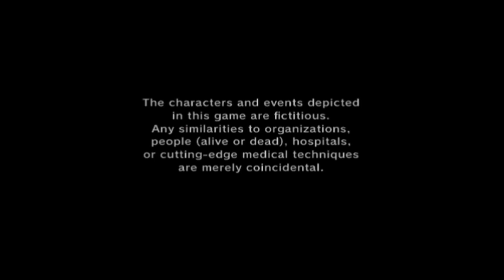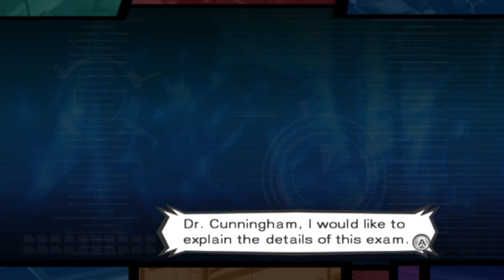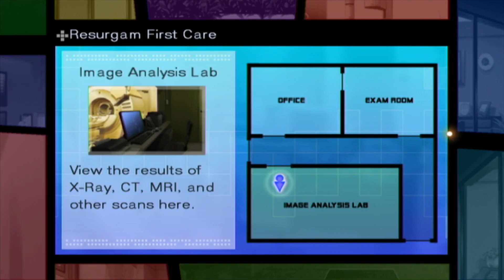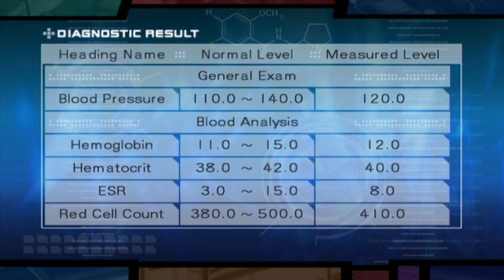Trauma Team - Part 1: Signs of Anguish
We start off with Gabriel Cunningham and his patient Nicole Summers.

Trauma Team is a 2010 simulation video game developed and published by Atlus for the Wii. It is the fifth entry and current final entry in the Trauma Center series. The narrative of Trauma Team follows six protagonists who operate in different sectors of the medical profession. The gameplay combines medical simulation with visual novel-style storytelling through motion comic cutscenes. The different storylines focus on simplified versions of surgery, emergency medicine, endoscopy, diagnosis, orthopedics and forensic medicine.

Rating - T for Teen